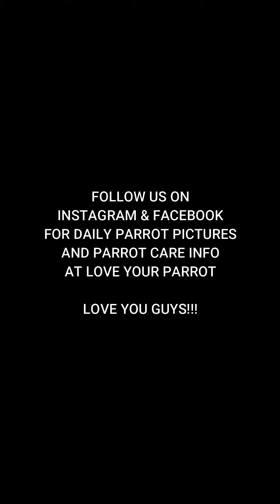HOW STRONG IS A PARROT'S BEAK? | Macaw Cracking A Macadamia Nut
Please consider donating to Texas Parrot Rescue to help provide for these parrots.

ABOUT ME: My name is Traci Carroll & I have been working with parrots since 1993. I am the founder & director of Texas Parrot Rescue. TPR is a 501(c)(3) non-profit, bird rescue and sanctuary that cares for unwanted and neglected parrots.

Hit that Notifications Bell 🔔 so you don't miss my UPDATES!